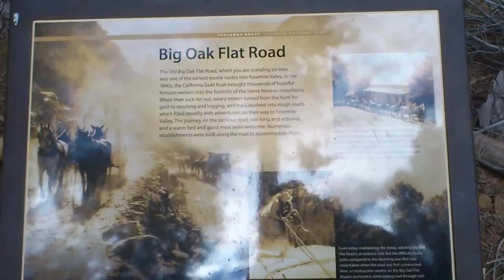2012 - Yosemite 07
Californie, Yosemite National Park, mardi 9 octobre 2012